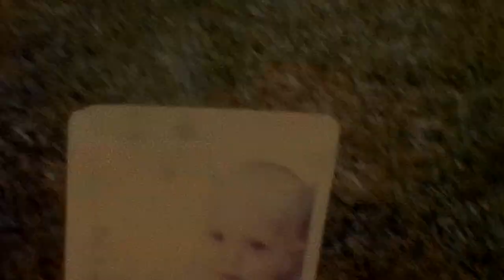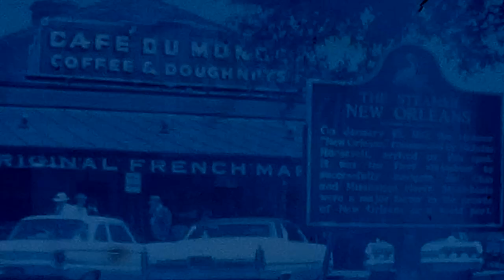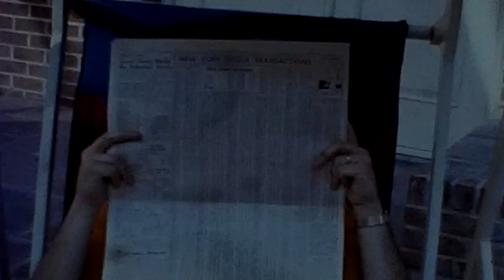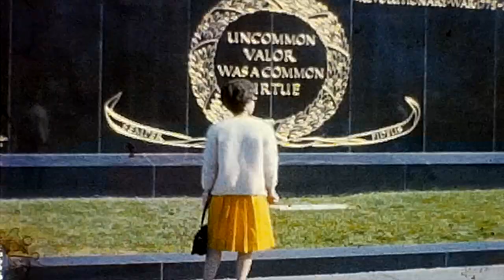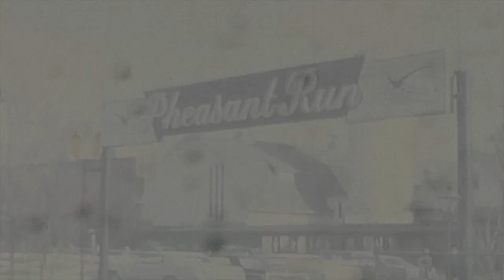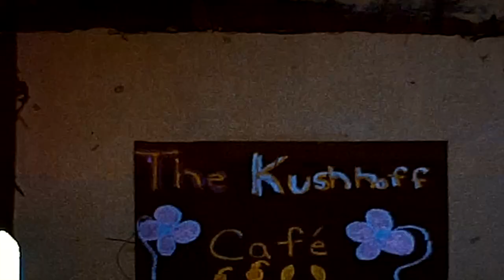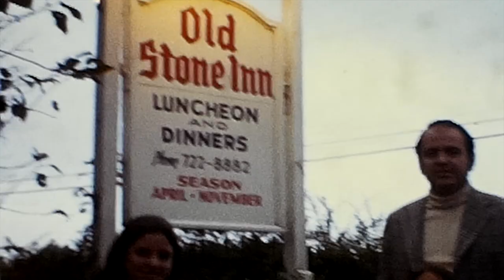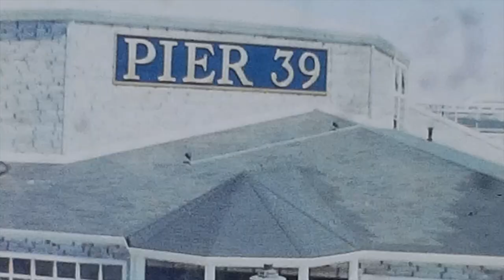Meyerhoff family movie - 4